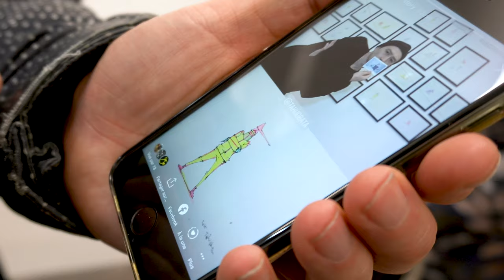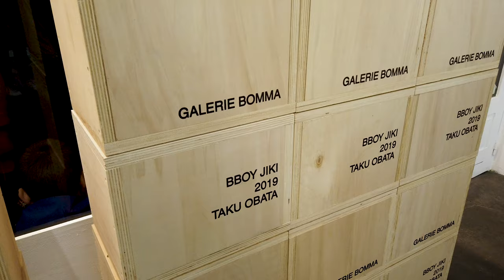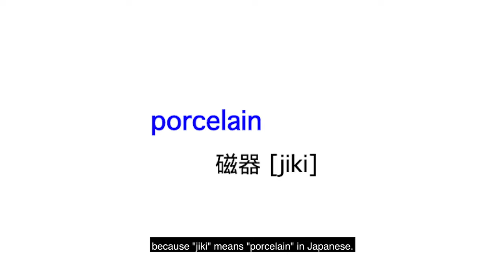Japanese Artist TAKU OBATA on HOW TO MASTER WOOD CARVING & BREAKDANCING? Porcelain BBOY release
In today's video we'll have a look at the Japanese artist TAKU OBATA. I'll bring you with me at his Paris Show at Bomma Gallery last January 2020.

**Special Thanks**
Taku Obata - Follow him /takuobata
Vincent from Bomma Galerie - Follow him /bomma_galerie
Reda & Adèle thanks so much for your help on the Japanese translation!

Title: Funk Cool Groove
Type of music: Funk
Mood: Happy